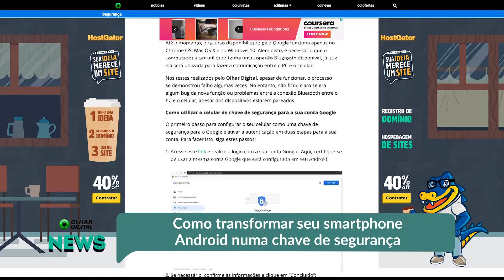Como transformar seu smartphone Android numa chave de segurança